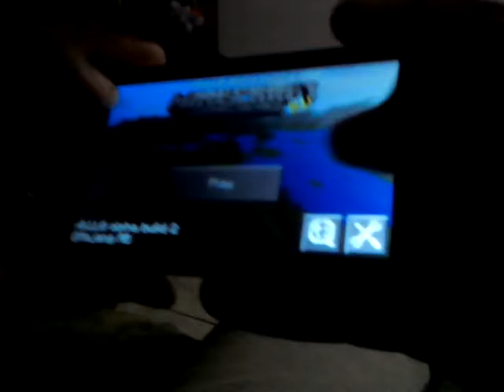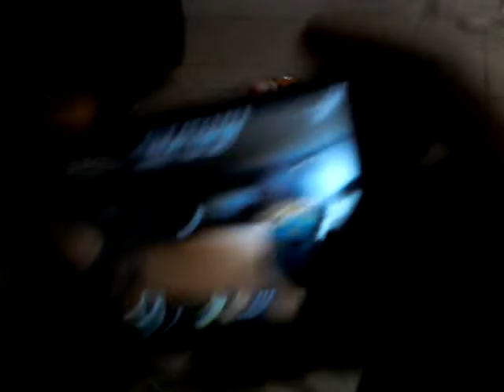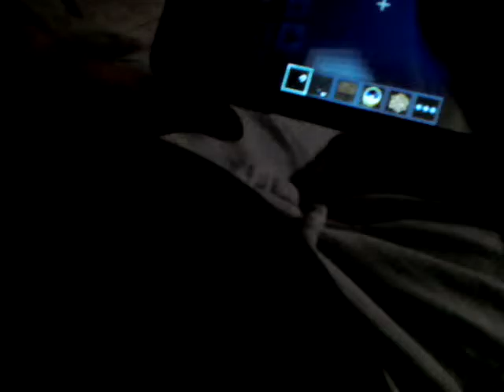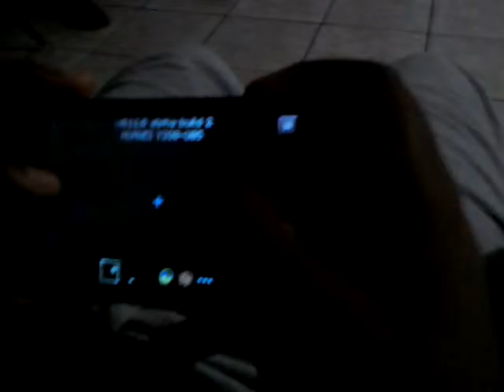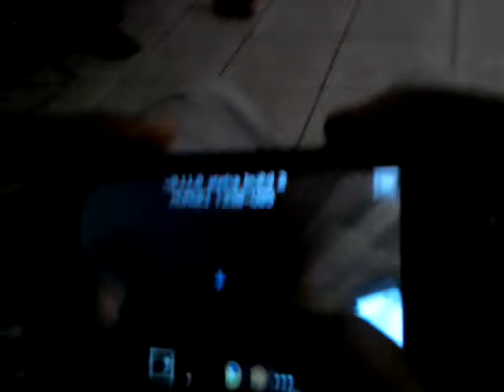Minecraft wwss (Stephanie's world ) part one